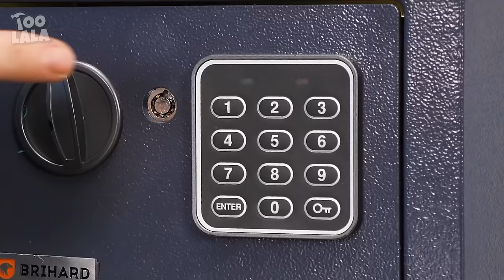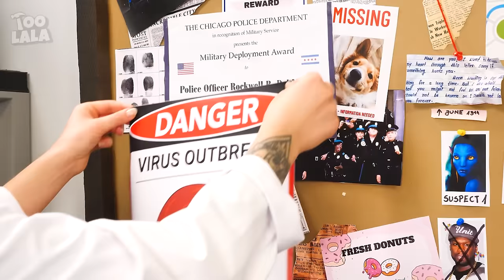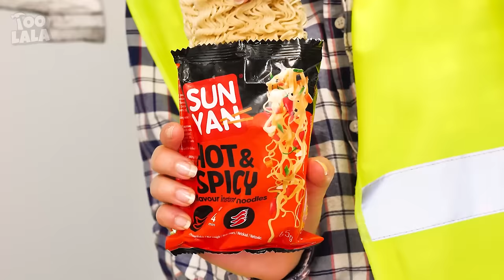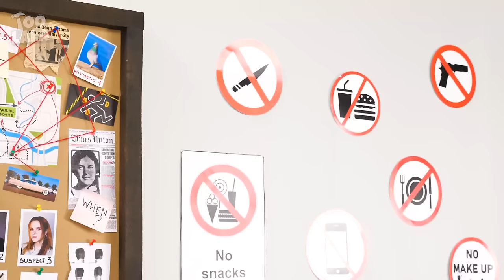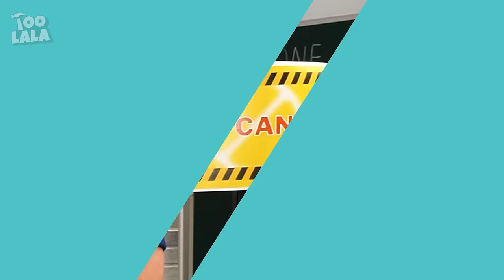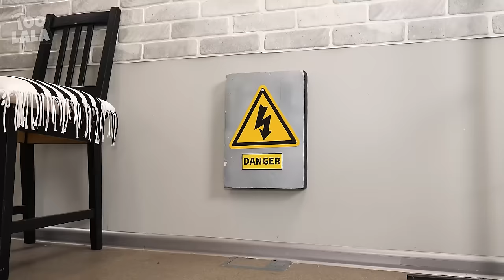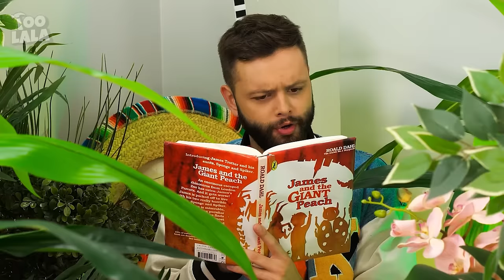If My Dad Runs a Prison! Rich vs Poor Kid in Jail! *Best Gadgets For Smart Parents*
Oh no, the rich and broke kids are in prison! It’s good that the rich kid’s dad runs a jail, and he can always help his son with amazing gadgets for smart parents.